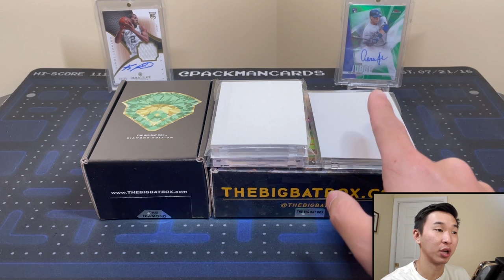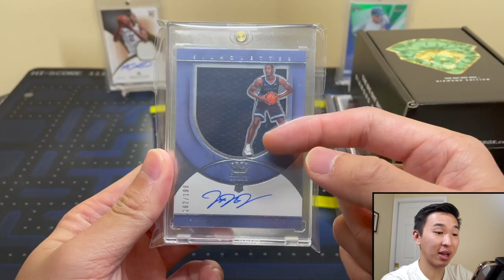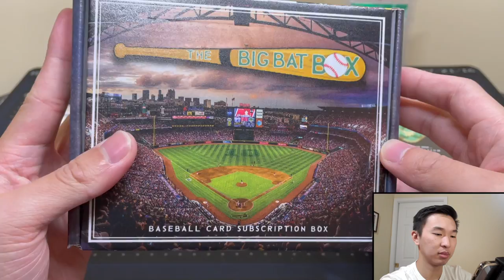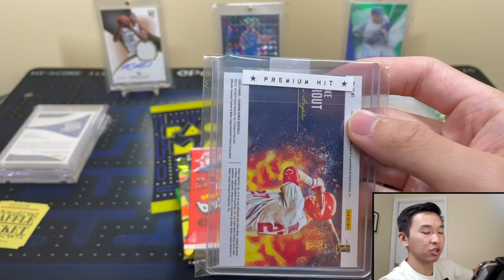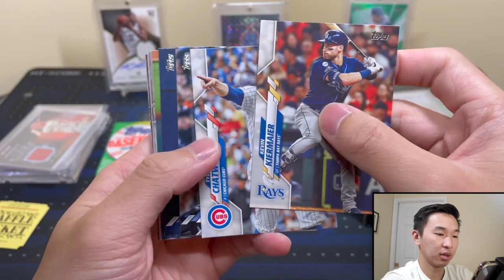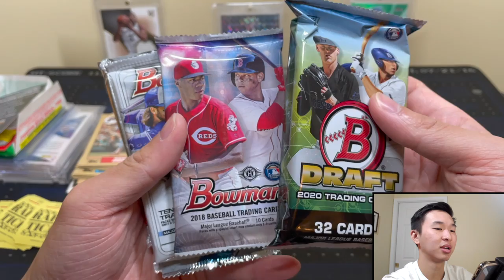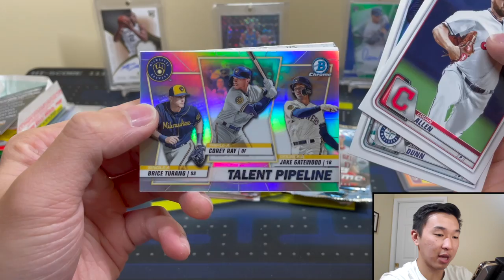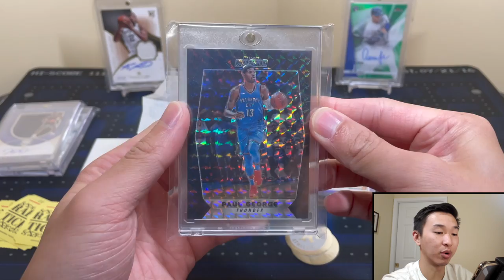*EPIC BLACK PRIZM 1/1!* NEW $2,000 PICKUPS! +NEW SUB BOX REVIEW (BIG PULL!) & CARDS FOR SALE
In this video, I have another mailday! This time I will be showing some new cards I bought recently, going through some cards for sale, and reviewing a new baseball subscription box. I saw the first two cards I got for a solid deal on eBay and decided to pick them up for my collection. The third card I got is a black Prizm Mosaic 1/1 of the one and only George Paul! He's a channel legend, and ever since we pulled the card on Packman Breaks, I've been wanting to buy it for my collection. Finally, the repack product we are trying out is called The Big Bat Box. I am opening both the standard and diamond boxes. We pulled a sneaky good card!

I’ll have various football and basketball blaster/retail products, free giveaways, live group breaks, more random NBA basketball trading card hobby pack openings, 2020 Panini Honors Football FOTL, 2020 Panini Contenders Football FOTL, 2020 Panini One Football, 2020 Panini Donruss Optic Football, more 2019-20 Panini Donruss Optic Basketball hobby, more 2019-20 Panini Contenders Optic Basketball, 2019-20 Panini Immaculate Basketball FOTL, 2019-20 Panini One and One Basketball, more 2019-20 Panini Clearly Donruss Basketball, 2019-20 Panini NBA Hoops Premium Stock Basketball (hobby hybrid, Tmall, and retail blaster, multi-pack cello, hanger, & mega), 2019-20 Panini Flawless Basketball, 2020-21 Panini Flawless Collegiate Draft Picks Basketball, 2020-21 Panini NBA Hoops Basketball, 2020-21 Panini Certified Basketball, 2020-21 Panini Donruss Basketball Hobby Jumbo, 2020-21 Panini Revolution Basketball, 2020-21 Panini Prizm Basketball (hobby, retail blaster/mega/hanger/multi-pack cello/gravity feed, Choice, Fast Break, FOTL), January’s Football and Basketball High-End and Platinum Boomboxes, a Brothers In Cards Pack Plus Program Gold Box, some big mail days, beginner collector tutorials/how-to's, my thoughts on sports card investors / investing, and much more in the near future! I buy all my boxes from Panini Direct, my LCS (local card shop), and online retailers.